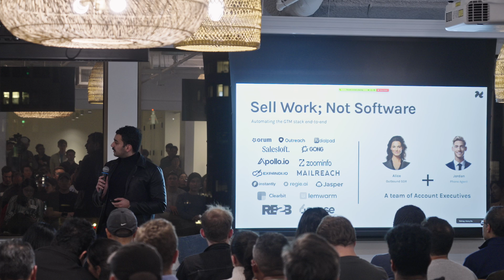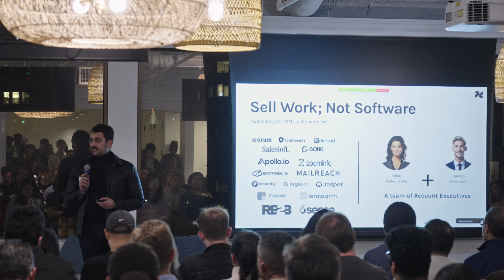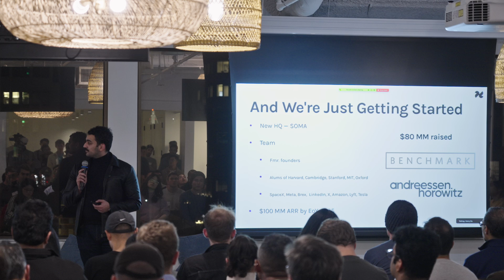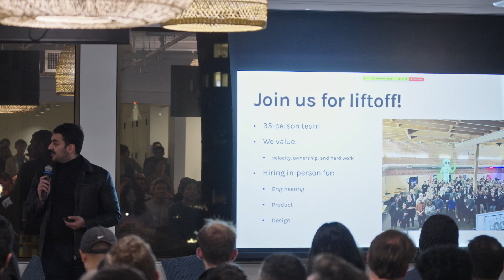Hasan Sukkar - 11x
AI-powered digital workers

Founder: Hasan Sukkar

Open roles: Engineering, Product Managers, and Designers